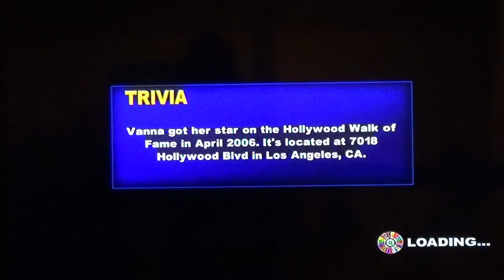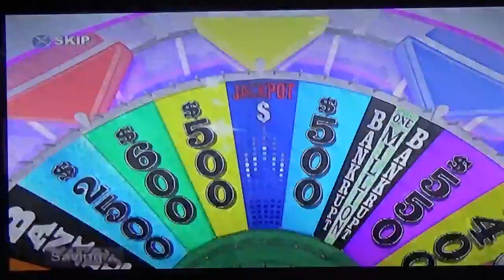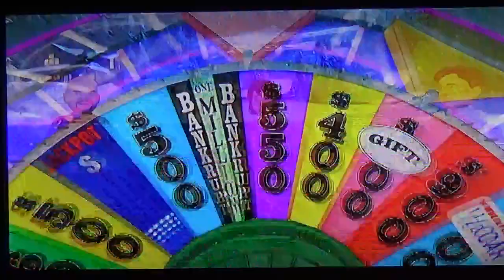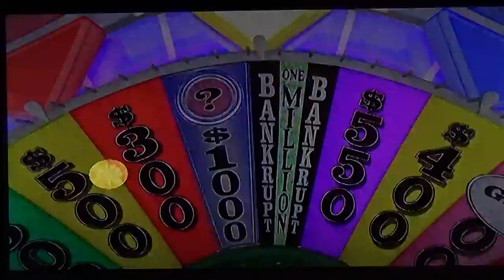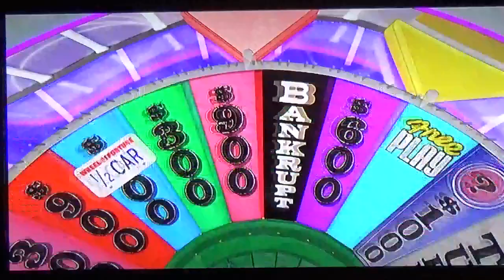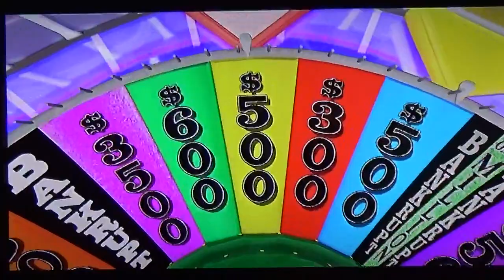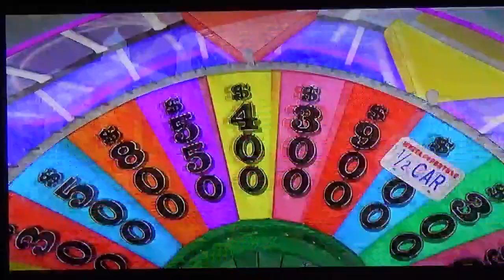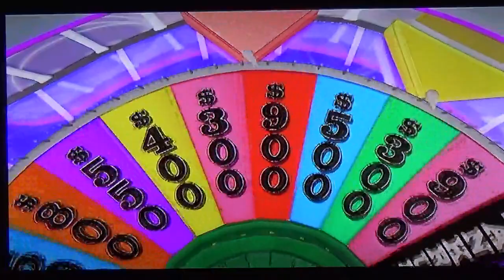41 Until 41 Countdown Game 32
Bank: $2,113,700